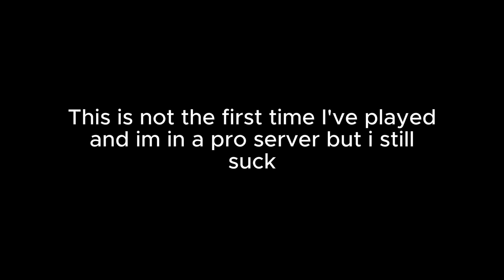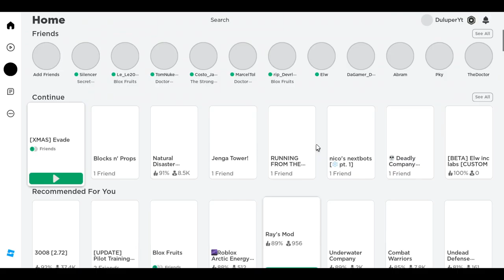I suck at evade